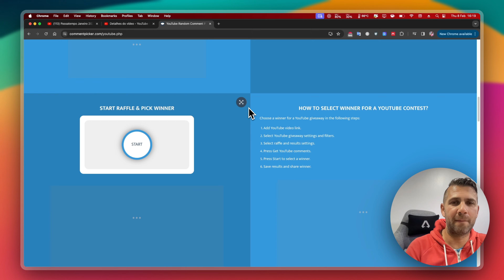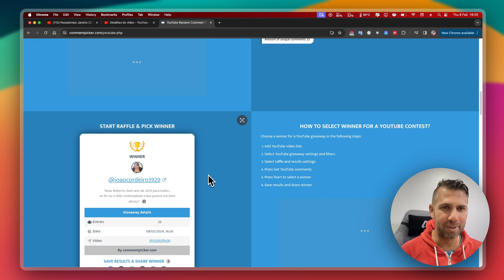33º Sorteio Geek JAN 2024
Parabéns ao Vencedor 🥳🥳🥳 e Obrigado aos membros Geek + Geek